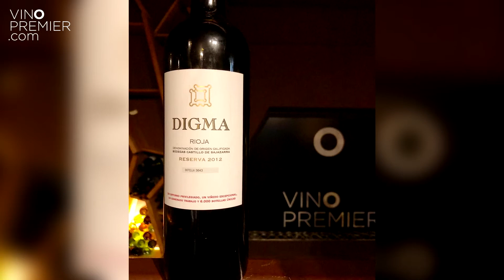Bodegas Castillo de Sajazarra, Respeto por el medio ambiente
Una parte de sus viñas son de cultivo ecológico, y el resto se manejan en producción integrada, manteniendo un ecosistema equilibrado y vivo. Dentro de la bodega se cuida al máximo el vino. no se filtra, clarifica ni refrigera el vino.

Recuerda que puedes encontrarlos en nuestras tiendas físicas o a través de